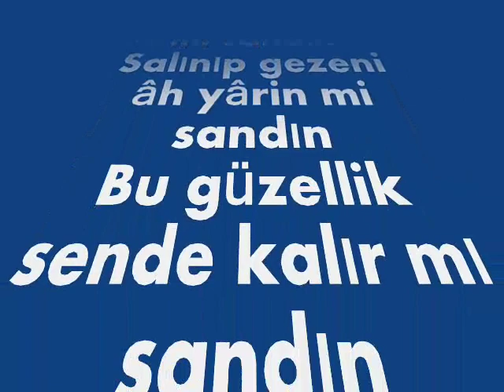Melda KUYUCU KILIÇ-Şu Karşıki Dağda Bir Yeşil Çadır (HİCAZ)R.G.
SOLİST:
*MELDA KUYUCU KILIÇ *
VİDEOYU YAPAN
*RECEP GAYRETLİ*
GÜFTE: ---
BESTE:  DEDE EFENDİ
USUL:   AKSAK
MAKAM:  HİCAZ
Şu Karşıki Dağda Bir Yeşil Çadır
Çadırın içinde âh bir civân yatır
O civân bilmiyor hiç gönül hatır
Leylâ'nın aşkına dağlar mekânım
Sevda ne müşkül âh yanar ağlarım
Karşıda yananı fener mi sandın
Salınıp gezeni âh yârin mi sandın
Bu güzellik sende kalır mı sandın